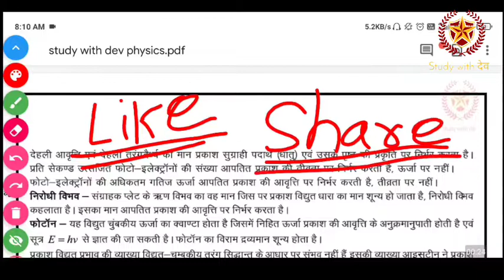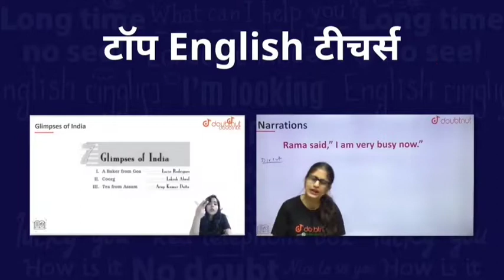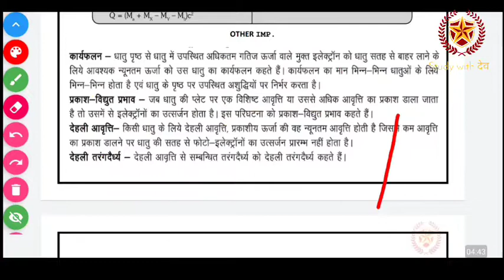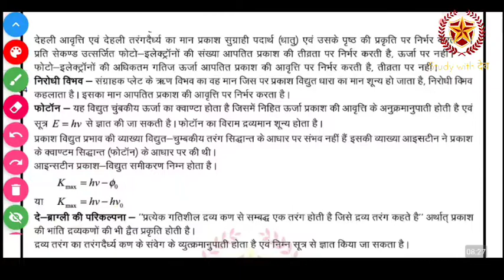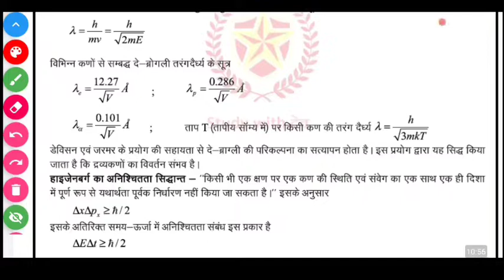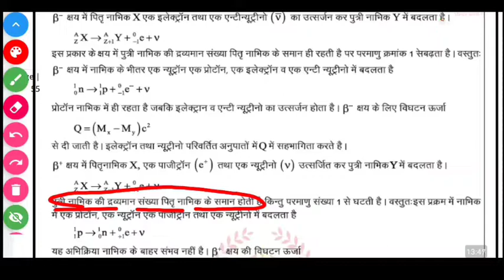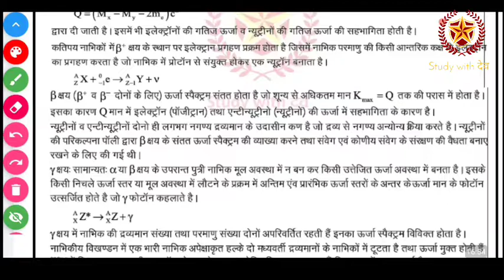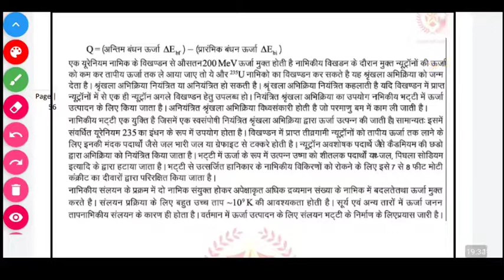Bsc nursing entrance exam 2021 physics classes || RUHS bsc nursing physics class || ruhs application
1) Bas apne Doubt ki photo kheecho
2) Sawal ko crop karo
3) Turant Video solution pao

4 crore se jaada bachee karte hai Doubtnut App ka istemaal